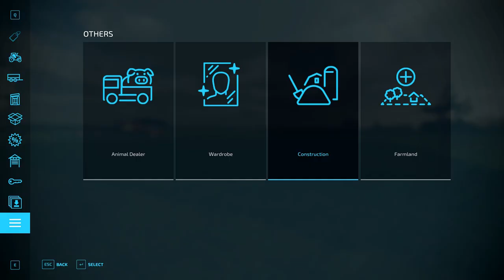FARMING SIMULATOR 22 | SELLING STRAW BALES & CUTTINGE TREES | American Farmlands | TIMELAPSE #26 🚜🎖